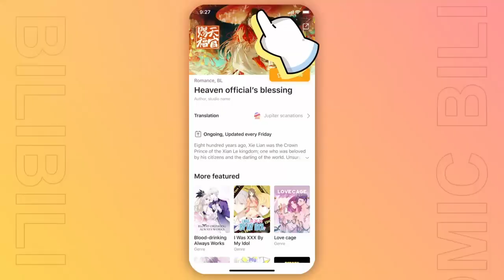What if Naruto was in Marvel Universe? | PART 9 || OpNaruto | [NarutoxHarem]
What if Naruto was in Marvel Universe?

Naruto left the Elemental nations and wound up in a world where flying metal man, magic, and gods exist. Jiongu, seal master, RinneTenseiSharingan. Extremely AU. Naruto!OP NarutoxHarem.

►Author Of The Story📝
By: Daemon0Angelo